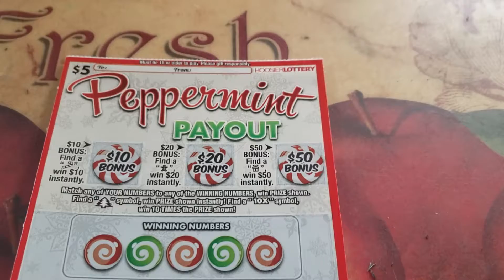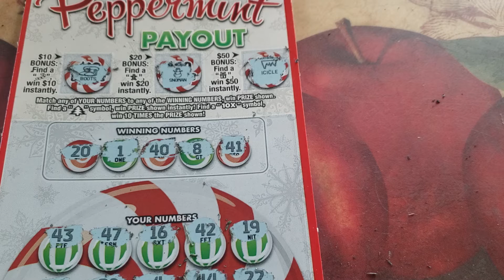25 Days of Christmas Day 22: Indiana #3